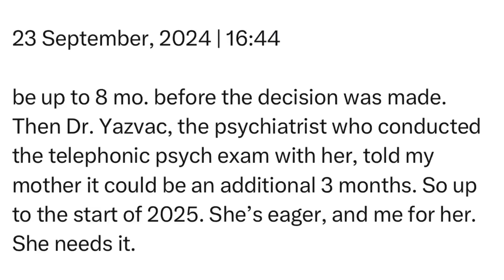Monday | 23 September, 2024 | 16:44